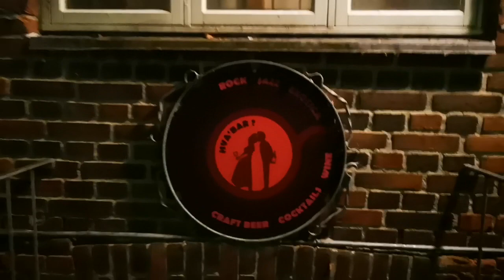Wailing Dunes - Eternity Blues… på besøg i baren. Hva'Bar - 15/10-2022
Endnu en fantastik aften på byens favoritbar. Hva'Bar er et fantastik sted, hvor stemningen altid er fyldt med energi, og glæde over musikkens herlige kunnen. Og så bugner baren med mange forskellige drinks og øller, som altid er af høj standart. Rock Roll Will Never die 😎